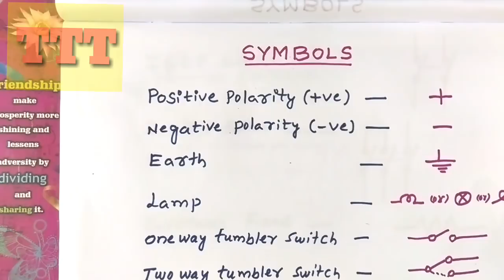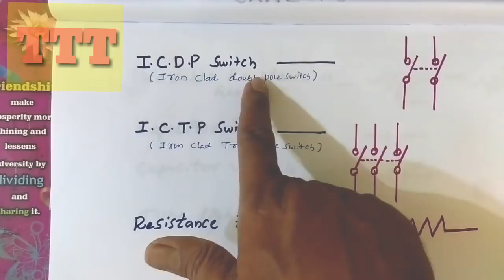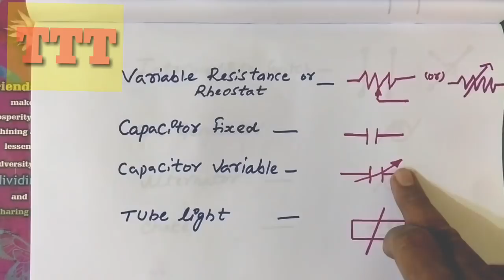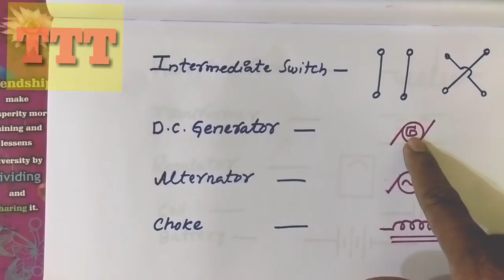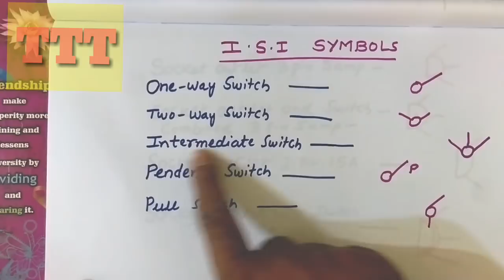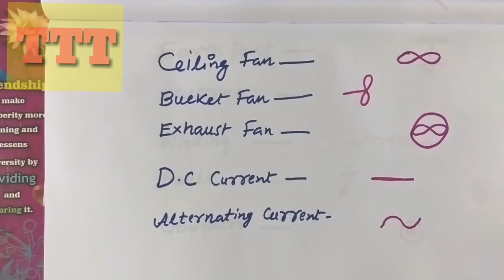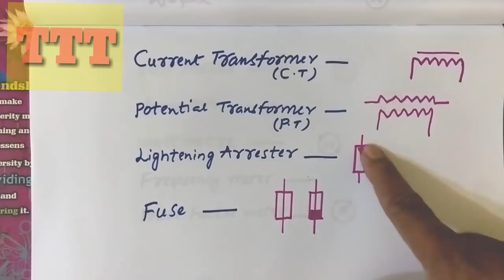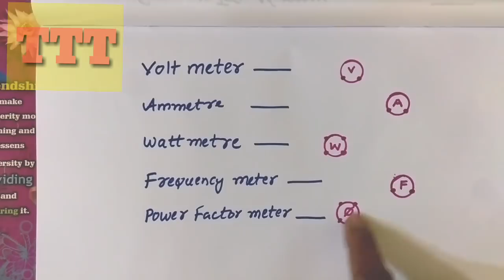Ts tranco jlm exam objective bits -transco jlm-Electrical symbols-ISI Symbols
Here Ts tranco jlm exam objective bits , Electrical symbols and ISI Symbols are most important for this exam please go through...